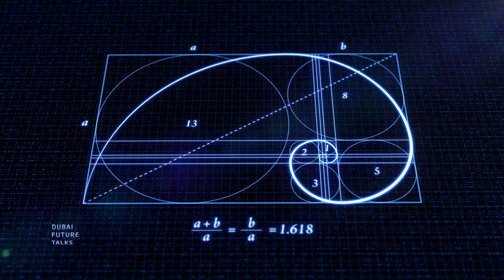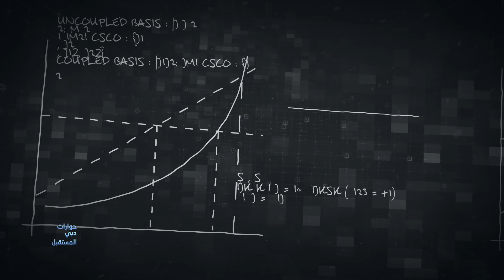Steven Strogatz: Have We Got Math All Wrong?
As humans, we tend to think we're at the heart of everything intelligent, including mathematics. Despite theories being developed in Ancient Egypt and Greece, Steven Strogatz claims that the master mathematician might actually be Mother Earth and that even Einstein was far from perfect. Find out how math may change in the future and how some of our future jobs won't be saying goodbye to it any time soon.

ستيفين ستروغاتز: هل فهمنا للرياضيات مغلوط؟

نحن كبشر، نميل إلى التفكير بأنّنا العقل المدبّر وراء مجالات الذكاء، بما فيها علم الرياضيات. ولكن رغم النظريّات التي جرى وضعها في مصر القديمة وبلاد اليونان، إلّا أنّ ستيفين ستروغاتز يزعم أنّ المصدر الرئيسي وراء ابتكار الرياضيات هو في الواقع الطبيعة الأم، وأنّ آينشتاين ذاته كان أبعد ما يكون عن الكمال الفكري. تعرّف كيف يُمكن لعلم الرياضيات أن يغيّر من مستقبلنا ويؤّثر على وجود بعض المهن أو زوالها مستقبلاً.